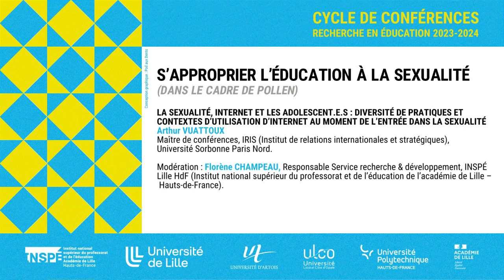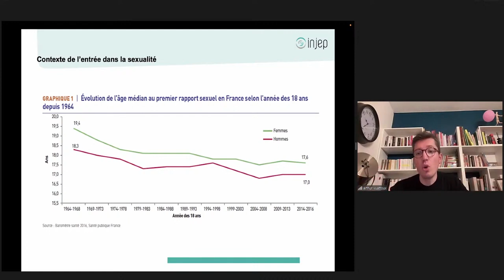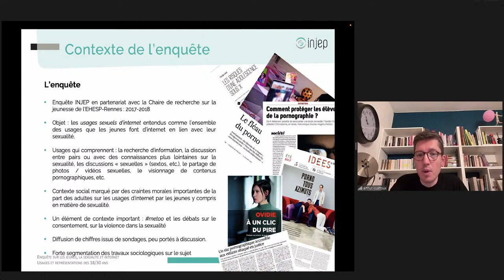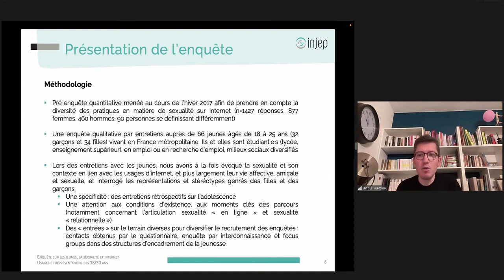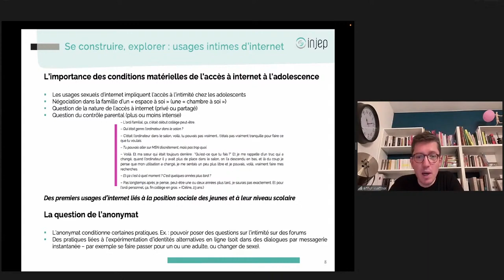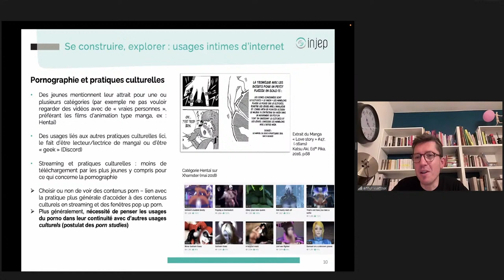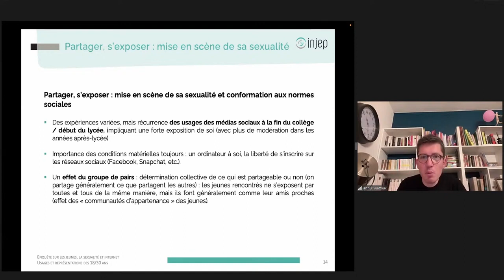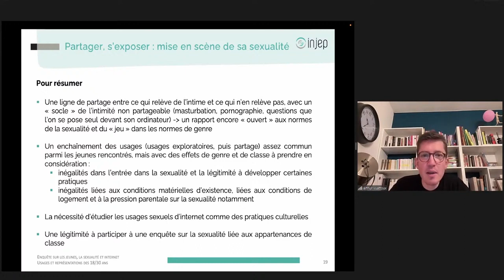La sexualité, internet et les adolescent.e.s - Arthur Vuattoux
S'approprier l'éducation à la sexualité

La sexualité, internet et les adolescent.e.s : diversité de pratiques et contextes d'utilisations d'internet au moment de l'entrée dans la sexualité
Arthur Vuattoux, maitre de conférences, IRIS, Université Sorbonne Paris Nord

Site INSPÉ de Villeneuve d'Ascq - Mercredi 17 janvier 2024